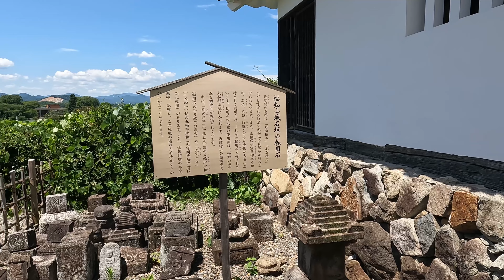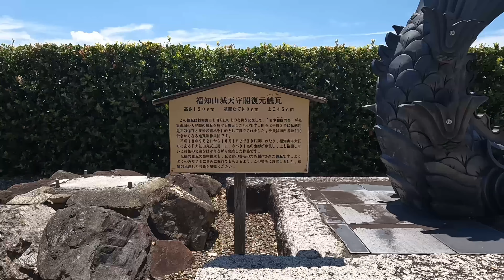福知山城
バイクは写っていませんが、久しぶりのお散歩ツーリング
GoPro HERO 10 BLACKを購入したので、テスト撮影してみました。
編集はGoPro のアプリでほぼ自動編集です。